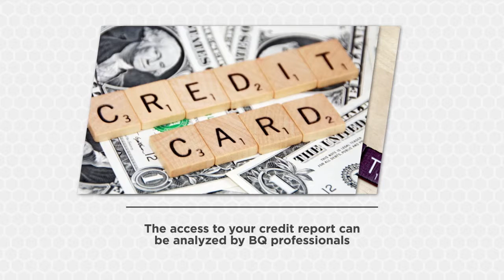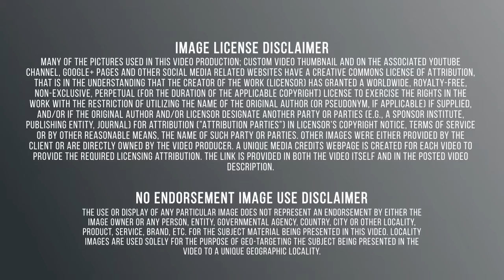New Anthem Security Breach/Discovering/Better Qualified LLC/Secured Loan/Miami Gardens Florida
Consumer Credit is the ability of a customer to obtain goods or services before payment, based on the trust that payment will be made in the future. Credit score play a special role in building consumer credit. Credit score represents the creditworthiness of an individual. A credit score is primarily based on a credit report. Better Qualified looks over the client’s credit report with client providing better credit scores. Better Qualified provides the clients better credit analysis that is designed to educate clients on their credit and determine what steps need to be taken to obtain their desired score.
 Finance and Insurance industry includes: Establishments that are primarily engaged in financial intermediation. They raise funds by taking deposits and/or issuing securities, and, in the process, incur liabilities, which they use to acquire financial assets by making loans and/or purchasing securities. Putting themselves at risk, they channel funds from lenders to borrowers and transform or repackage the funds with respect to maturity, scale and risk. Establishments that are primarily engaged in the pooling of risk by underwriting annuities and insurance. They collect fees (insurance premiums or annuity considerations), build up reserves, invest those reserves and make contractual payments. Fees are based on the expected incidence of the insured risk and the expected return on investment.
 Paul Oster, the founder and the president of Better Qualified talks with News 12 about Anthem Security Breach and what everyone should know about it. It's been more than a year since health insurer Anthem disclosed what was by far the largest data breach in healthcare history, yet almost nothing further is known about the causes, costs and ramifications of the breach. The source of Anthem's breach has not been identified, although some reports have linked it to Chinese hackers. The FBI did not respond to a request for comment. Miami Gardens is located in Miami-Dade County, Florida. The population is 17% White, 62% Black, 1% Asian and 0% Native American or Native Hawaiian. 1% identify as another race or ethnicity, or two or more races. 20% of residents are of Hispanic or Latino origin. The median income is $39,545 and the median home value is $129,200. For more on schools, real estate, business and health care in Miami Gardens, see each of the tabs above. Walkability can be a key driver of the overall livability of a community. Miami Gardens has a Walk Score ® of 40. Paul J. Oster is the CEO of Better Qualified, LLC, a limited liability company that specializes in business and consumer credit services. The company offers businesses and consumers solutions that include, but are not limited to, establishing lines of credit (personal/non-personal guarantees), analysis and consulting on business and consumer credit reports, establishing business credit scores, credit card approval processes, and identity theft protection. Better Qualified has been successful in removing all derogatory accounts.